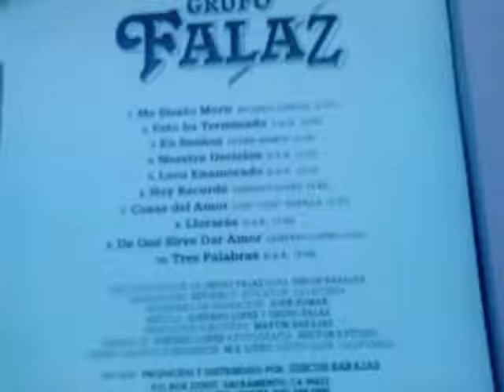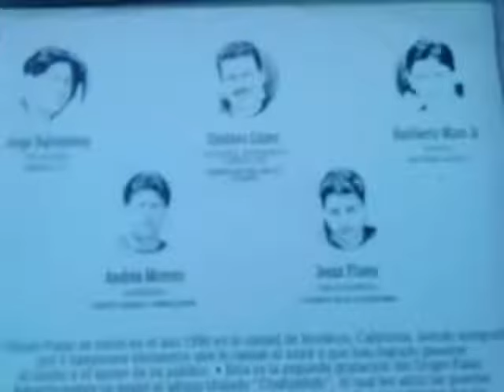Grupo Falaz - Nuestra Decision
Grupo Falaz